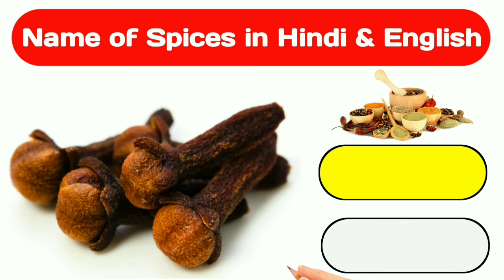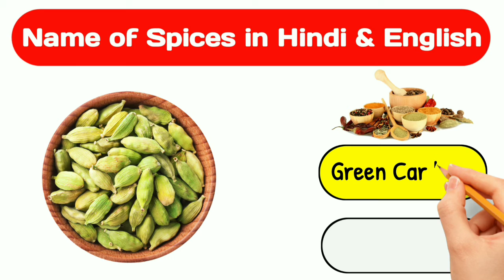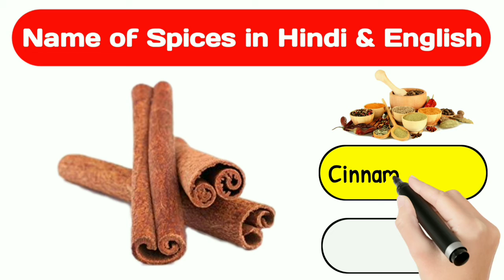20 Spices Name - मसालों के नाम- Indian Spices - Garam Masale - Masala - Clove, Saffron, Kalonji Seed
20 Spices Name - मसालों के नाम- Indian Spices - Garam Masale - Masala - Clove, Saffron, Kalonji Seed

In this video we will learn Spices Name - मसालों के नाम- Indian Spices - Garam Masale - Masala - Clove - Saffron - Kalonji Seed .

मसाले, spices name with picture, spices name, indian spices,
garam masale, masala,
chicken masala, kalonji seeds in telugu, mushroom masala,
black cumin seeds in hindi, kalonji seeds in tamil, cardamom, clove, saffron, crocus sativus, black cardamom, ajwain seeds,
southern spice, cardamom spice,
elakkai, cloves for toothache, black cumin seed in Hindi, 20 spices, 50 spices name, hundred spices name, 35 spices,

मसालों के नाम हिंदी और अंग्रेजी में, spices name in Hindi and English, spices name, spices name in English and hindi, masalon Ke Naam Hindi, masalon ke naam angreji, masalon Ke Naam Hindi aur angreji mein, spices vocabulary, kitchen spices,

Chapters -
0:22 Clove - लौंग
0:34 Black Pepper - काली मिर्च
0:44 Nutmeg - जायफल
0:56 Turmeric - हल्दी
1:08 Green Cardamo - हरी इलायची
1:19 Mace - जावित्री
1:30 Fenugreek - मेथी
1:41 Aniseed - सौंफ
1:52 Carom Seed - अजवाइन
2:06 Star Anise - चक्र फूल
2:18 Cinnamon Sticks - दालचीनी
2:28 Saffron - केसर
2:39 Dry Ginger - सोंठ
2:49 Bay Leaf - तेजपत्ता
2:59 Black Cardamom - बड़ी इलायची
3:10 Black Cumin - शाही जीरा
3:21 Cumin Seed - जीरा
3:31 Nigella - कलौंजी
3:42 Mustard Seed - सरसों
3:52 Sisme Seed - तिल

Song                                     Birds
Artist                                    Corbyn Kites
Album                                  Birds